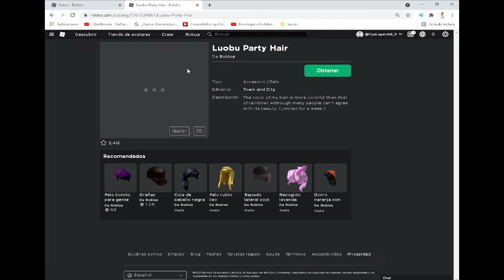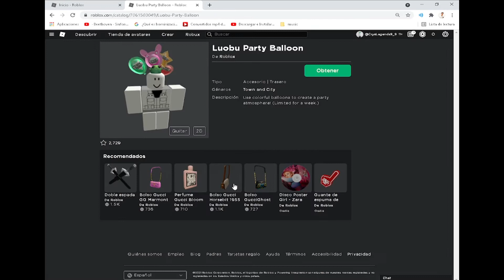ESTOS 5 OBJETOS GRATIS VALEN ROBUX!!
-Hola que tal chicos, como están, bueno el día de hoy
vengo a traerles ** espero que les guste.

-Recuerda que si te gusta el video y quieres que suba más contenido así
si no lo estás y activando la campanita de notificaciones.

¡Muchas Gracias! :)

Es una plataforma de videojuegos en línea, el cual tiene un sistema de creación de juegos
desarrollado por Roblox Corporation en la que los usuarios pueden crear sus propios
mundos virtuales —utilizando su propio motor de videojuegos llamado "Roblox Studio",
la cual es solo disponible en ordenadores personales, es una versión Sandbox y el lenguaje de programación
que se utiliza es "Roblox Lua", que viene a ser una modificación al lenguaje de programación Lua hecha
únicamente para esta plataforma— e interactuar con otros usuarios.
El juego cuenta con eventos, los cuales pueden aparecer de vez en cuando,
la mayoría de estos proporcionan objetos virtuales a los jugadores a cambio de cumplir misiones en distintos juegos,
algunos son patrocinados por marcas, la plataforma eliminó la moneda llamada Tix o Tickets entre marzo y abril de 2016,
debido a que se consideraban inútiles y por el abuso de los jugadores, haciendo multicuentas u obligando personas a que jugaran sus juegos,
ya que era, 1 Visita = 1 Tix, en el año (2019), la moneda Robux fue cambiada de aspecto y se reemplazaron
las membresías Builders Club (BC) por las membresías Roblox Prémium, también se les proporcionó a la comunidad
la opción de crear accesorios y venderlos en el catálogo.